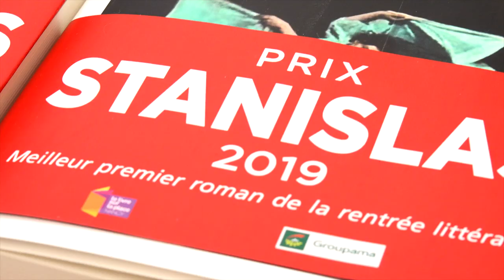Joffrine Donnadieu - Une histoire de France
A l'occasion du salon "Le livre sur la place" à Nancy, rencontre avec Joffrine Donnadieu autour de son ouvrage "Une histoire de France" aux éditions Gallimard . Rentrée littéraire Septembre 2019.